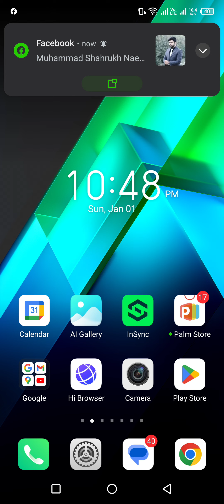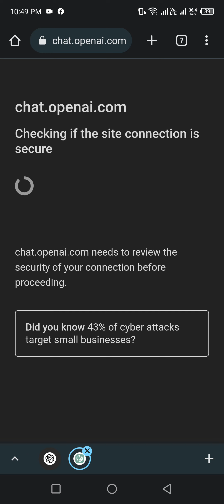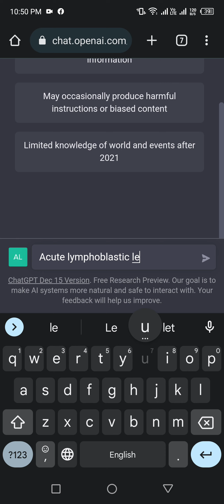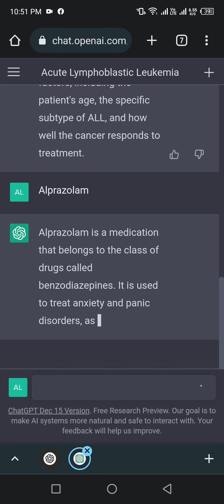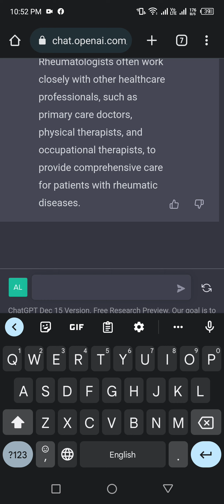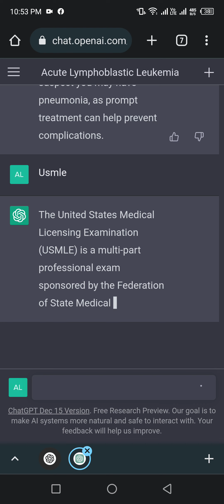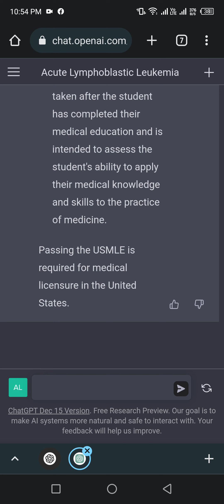How to use chat GPT | Collect Medical information from CHAT GPT..